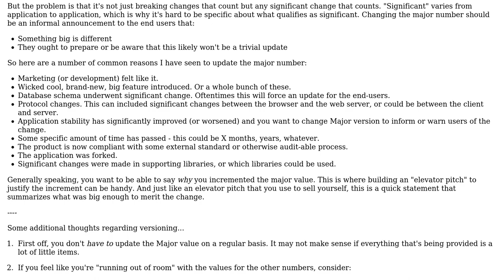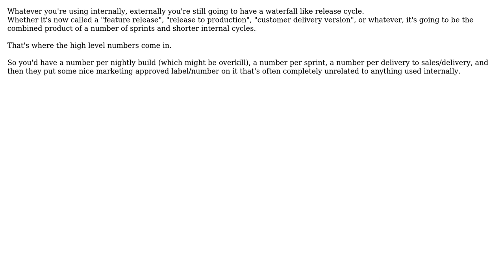Software Engineering: Controlling version numbers in sprints (3 Solutions!!)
Software Engineering: Controlling version numbers in sprints

With thanks & praise to God, and with thanks to the many people who have made this project possible! | Content (except music & images) licensed under CC BY-SA | Music | Images & others | With thanks to user Liath user jwenting user Benni and the Stack Exchange Network Trademarks are property of their respective owners. You are responsible for your own actions.